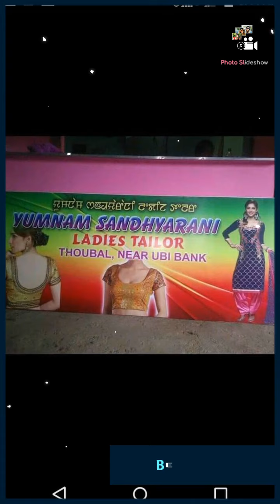Anouba Leiteng Collection Thoubal/storage/emulated/0/Pic2Video/Photoslideshow-060420-104609.mp4